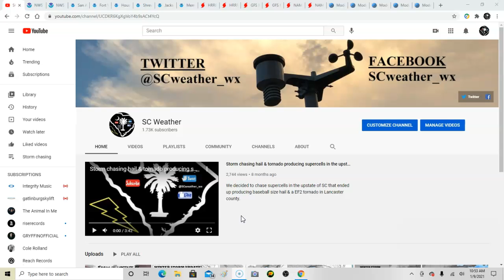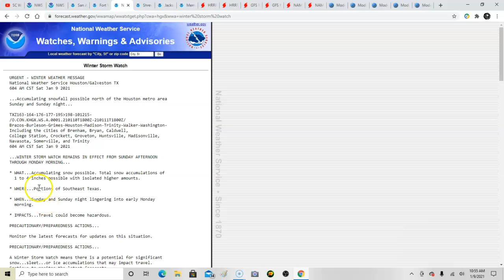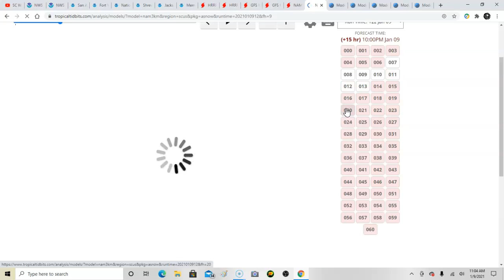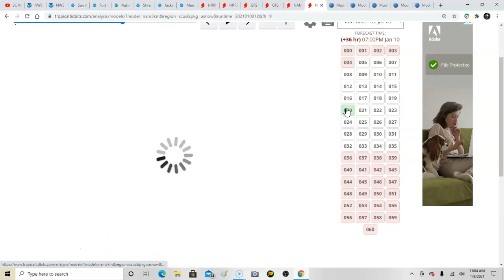Major Deep South Winter storm to slam Texas, Louisiana, & potentially Mississippi